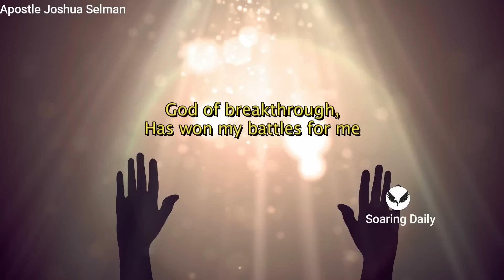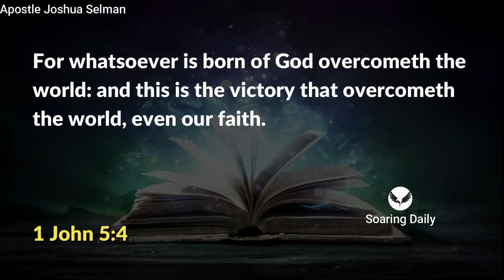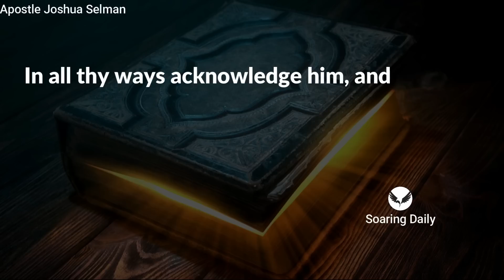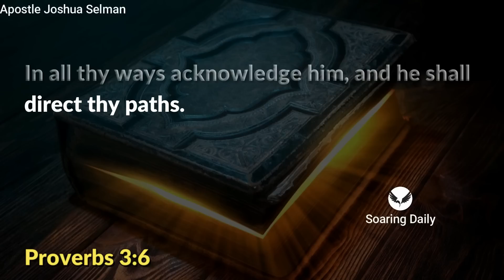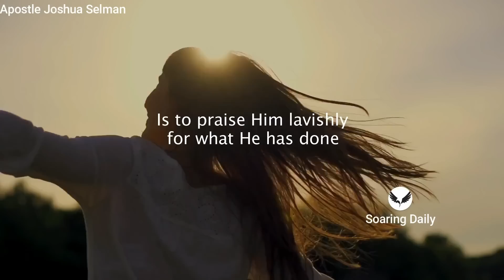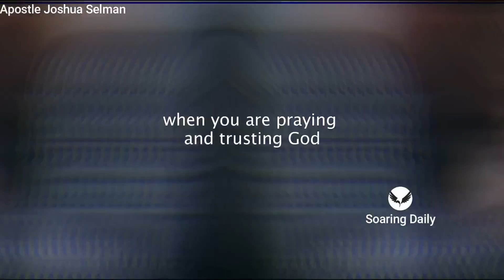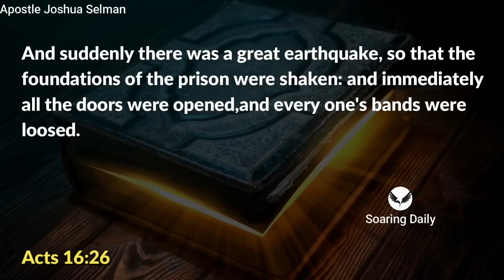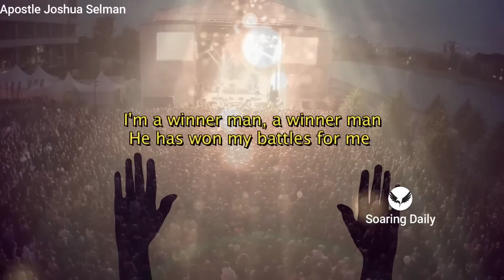TEHILA The Mystery that Brings Down High Mountains | APOSTLE JOSHUA SELMAN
Victory in this kingdom thrives on mysteries, God wants the believer to be armed with several arsenal that can pull down mountains of any sought, Apostle Joshua Selman shares powerfully

nairobi kenya
joshua selman
koinonia abuja
koinonia global
koinonia videos
koinonia zaria
sbic connect
selman's videos
online sermons
commanding results
koinonia messages